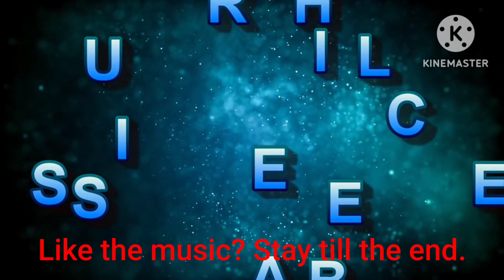JAZZY UPDRAFT ( RV Joey, Thinks I'm a Loser)!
‎@RVJoey   as Marilyn Monroe

Hanging out and having fun.